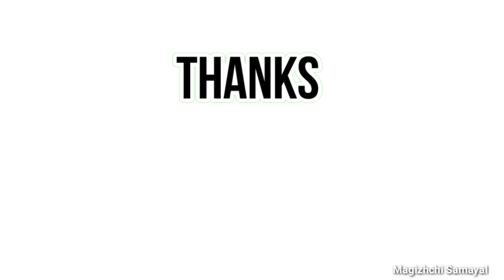கார கருணை கிழங்கு வறுவல் செய்வது எப்படி தமிழ்||magizhchi Samayal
கார கருனண கிழங்கு வறுவல் செய்வது எப்படி
காரா கருணை கிழங்கு செய் முறை